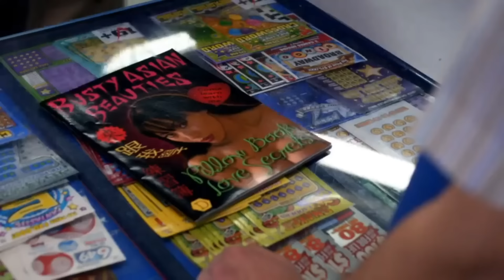spn scenes that hit different now destiel is canon - part 1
so, 15x18 was really something. Shame they couldn't film the last 2 episodes...
The clips are all in chronological order as follows:
0:00 4x01
0:11-0:42 4x07
0:42-0:58 4x10
0:58-1:56 4x16
1:56-2:12 4x20
2:12-2:56 4x22
2:56-3:04 5x02
3:04-6:00 5x03
6:00-6:42 5x04
6:42-6:54 5x14
6:54-7:19 5x18
7:19-7:36 6x03
7:36-7:42 6x17
7:42-8:15 6x19
8:15-9:16 6x20
9:16-9:47 6x21
9:47-10:10 7x01
10:10-10:36 7x23
10:36-11:26 8x02
11:26-11:40 8x07
11:40-13:18 8x17
13:18-13:38 8x18
13:38-13:48 8x19
13:48-13:51 8x20
13:51-14:05 8x22
14:05-14:38 8x23